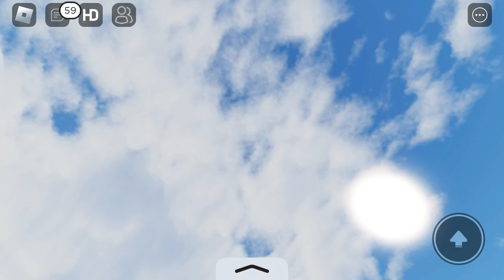Roasting game LOL